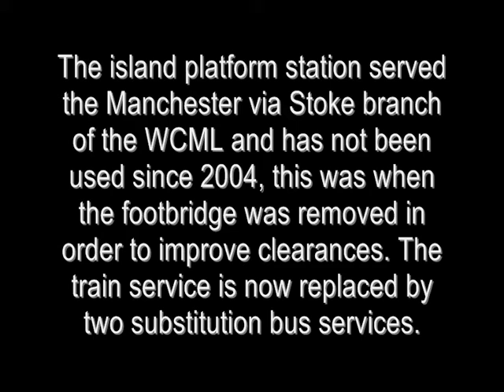Norton Bridge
The island platform station served the Manchester via Stoke branch of the WCML and has not been used since 2004, this was when the footbridge was removed in order to improve clearances. The train service is now replaced by two substitution bus services.